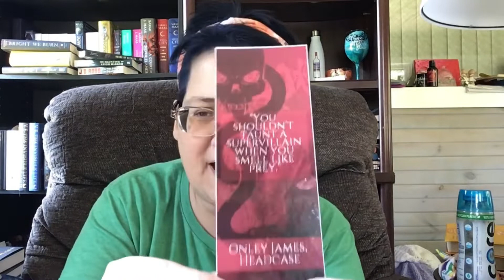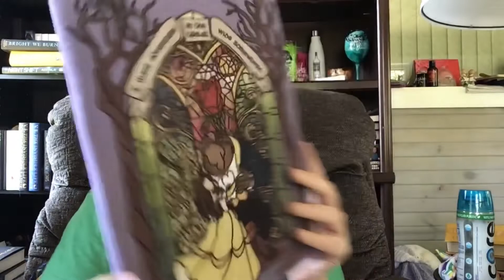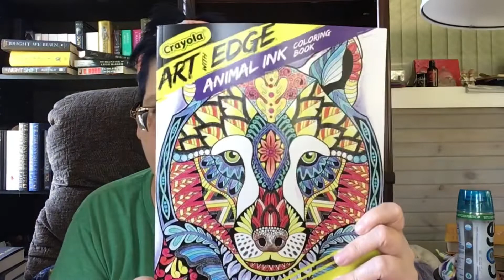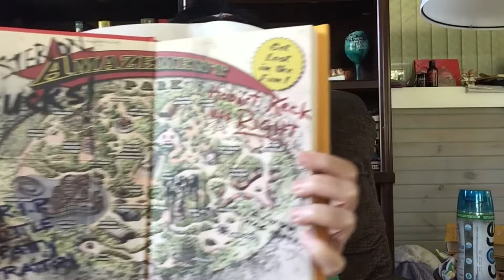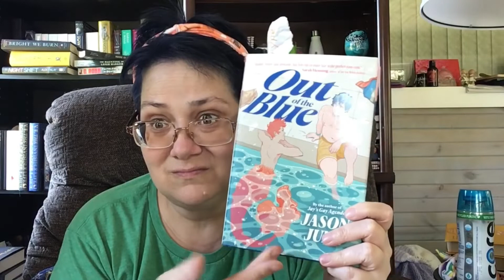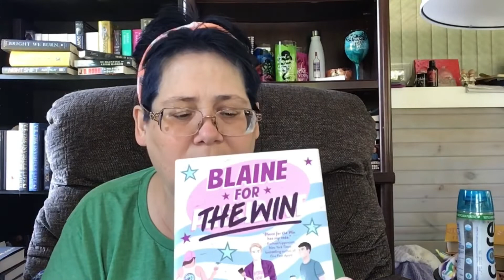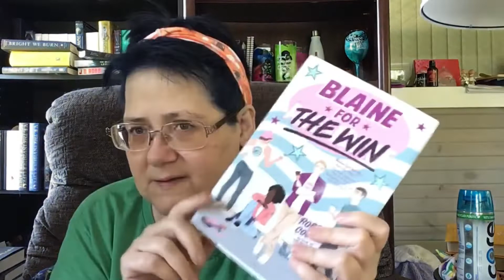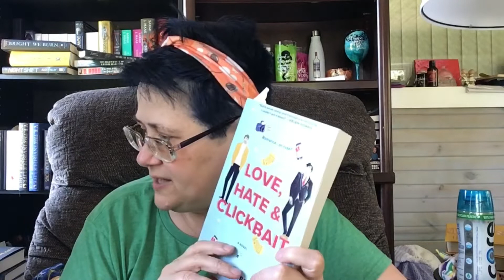Books And Other Things That I Will Be Taking With Me Foor My Camping Trip!!!!!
We Are Going Camping In Tennessee: These Are Thing’s I Must Take With Me!